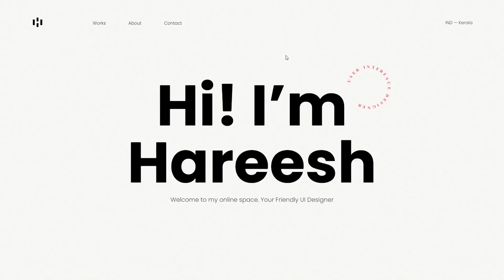Hareesh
Hareesh By Hareesh From UAE
Portfolio of a UI Designer Hareesh based in Kerala, INDIA.